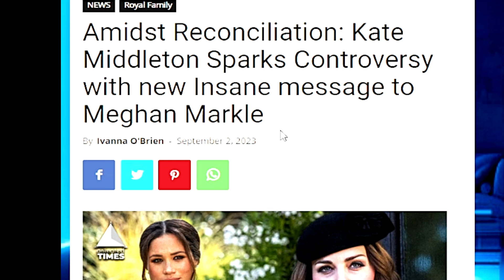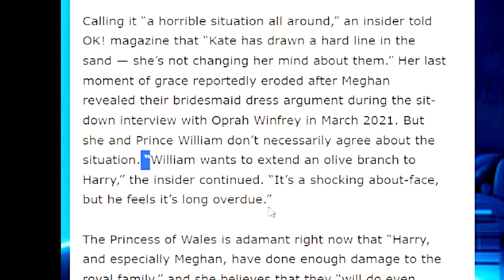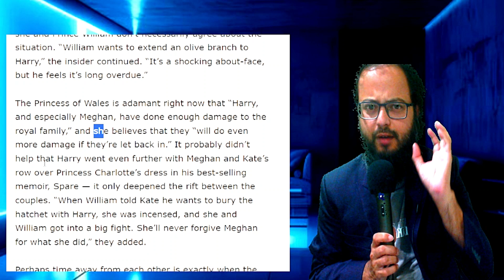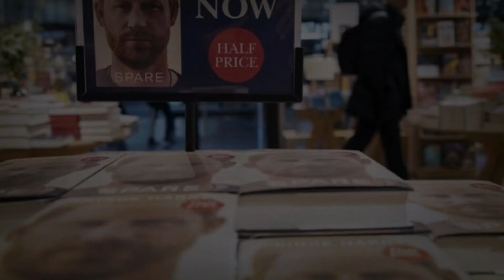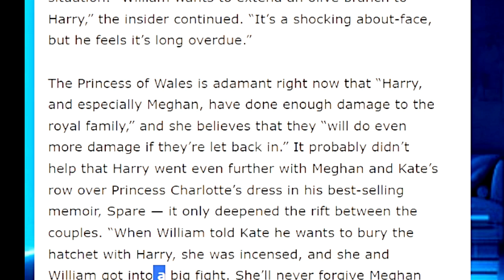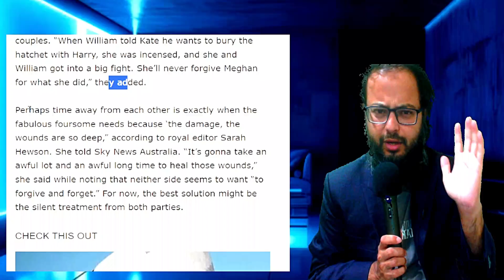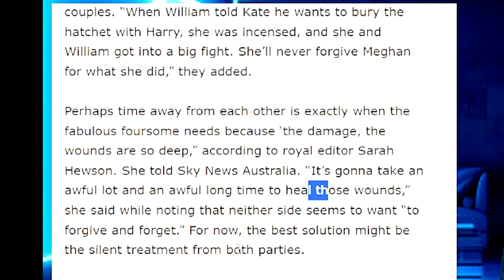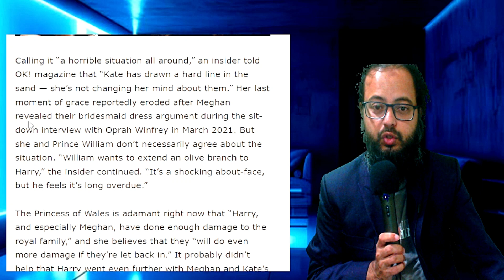Catherine Sparks Controversy with new Insane message to Meghan Markle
Welcome to another Episode of British Royals Rise- Story of Meghan, Harry, Netflix, Spotify, Trevor, Prince Andrew, William